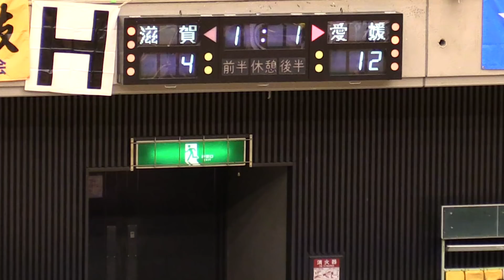JOC杯2017 愛媛選抜がベスト4進出 準々決勝vs滋賀 第3セット終盤から 中学女子バレー12/27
JOCカップ全国中学バレーボール
決勝トーナメント準々決勝 愛媛-滋賀 最終第3セット終盤12－4で愛媛リードの場面からから
結果：愛媛2-1滋賀（15-25,26-24,15－6）